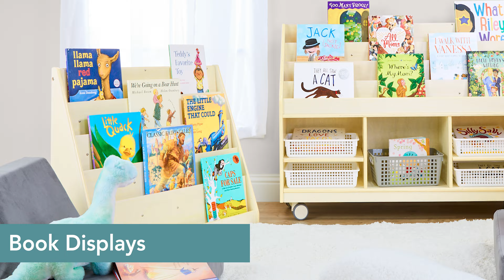Environments® 4-Piece Complete Kitchen Set - Assembled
Every child dreams about having a 4-piece kitchen set like this one. Each set includes a fridge, stove, sink, and hutch. Realistic burner graphics, control knobs, sink faucet, and an acrylic window to peek inside the stove add to the experience. Full length-door hinges ensure fingers don't get pinched. The hutch and refrigerator provide ample storage for kitchen accessories and pretend play food.

*KITCHEN IMAGINARIUM: This kitchen playset includes a stove, sink, fridge, and hutch. Realistic burner graphics, control knobs, door pulls, and acrylic window to peek inside the stove adds to the experience.
*SOLID BIRCH: This unit is constructed from solid birch wood with shelves that are glued and doweled for extra strength. It features rounded corners for safety and a tough, UV finish. Toe-kicks ensure small objects will not roll underneath the unit.
*PEACE OF MIND: Birch furniture is GREENGUARD Gold Certified. Furniture conforms to the EPA's standards for low levels of chemical emissions. Our aim is to promote healthy indoor air quality, so kids thrive.
*DIMENSIONS: Sink is 18"W x 15"D x 23"H, Stove is 18"W x 15"D x 23"H, Refrigerator is 18"W x 14"D x 28"H, and Hutch is 24"W x 15"D x 44"H. AGES: 2 years and up.
*WARRANTY: Limited lifetime.